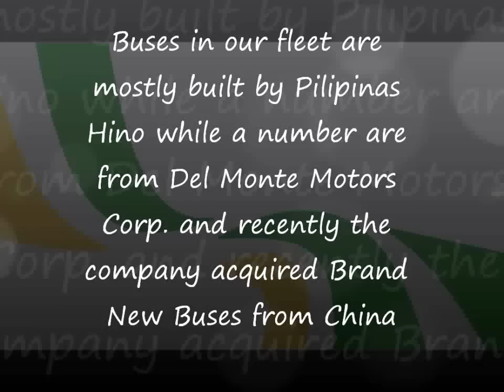Saulog Transit Inc. Music Vid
Ang Saulog Transit Inc. ay isa sa pinakamalaking kumpanya ng bus panlalawigan sa Pilipinas. Ito ay bumabaybay mula sa lalawigan ng Cavite hanggang sa Kalakhang Maynila at sa mga lalawigan ng Pampanga, Zambales, at Lungsod ng Baguio sa Benguet. Mayroon din itong kinakapatid na kumpanya na Dagupan Bus Company Inc. na bumibiyahe sa Hilagang Luzon

Naitatag noong 1946, ang Saulog Transit ay nagsimula sa iilang bus unit sa disenyong may kulay na dalandan, pilak, at asul. Noong 1974, nakuha nila ang prangkisa ng Villarey Transit, na sinasabing ang anim na Mitsubishi Fuso bus units nito ay ginamit sa biyahe sa Hilagang Luzon sa ilalim ng pangalang Dagupan Bus Company Inc.

Noong 2009, ang Saulog Transit ay mayroon nang tinatayang 500 bus units. Nang sumunod na taon, pumirma ang pamunuan ng Saulog Transit at Genesis Transport Service Inc. ng isang kasunduan (memorandum of agreement) kung saan sasagutin ng Genesis ang pagbabayad ng mga taunang kontribusyon sa SSS, Pag-ibig at PhilHealth sa kadahilanang hindi kayang tustusan ng pamunuan nito ang pagbabayad ng mga nabanggit na kontribusyon. Dagdag pa rito, sasagutin ng huli ang alokasyon para sa mga bagong bus units at pangmatagalang kooperasyon ng dalawang kumpanya. Ngayon, ang Saulog Transit ay nakakuha na ng mga bagong units